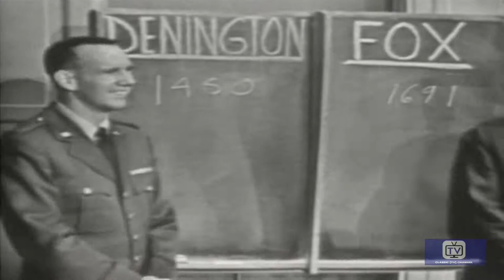Who Do You Trust? (1957) | Johnny Carson | Edgar Bergen | Molly Ann Bourne | Charlie McCarthy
Married pairs of contestants were asked to answer questions, the husband deciding whether he or she would answer. The original emcee Edgar Bergen was later replaced by Johnny Carson.

Stars: Edgar Bergen, Molly Ann Bourne, Charlie McCarthy